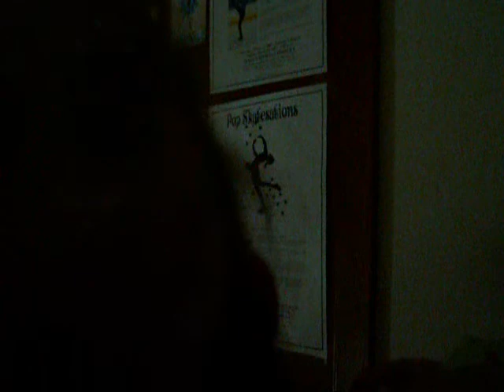Our Scary Zombie Movie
This is our attempt at making a zombie movie...we hope you are very scared(: